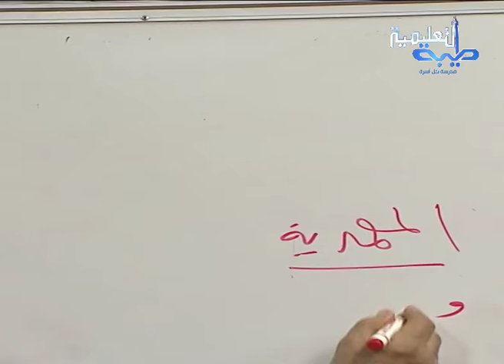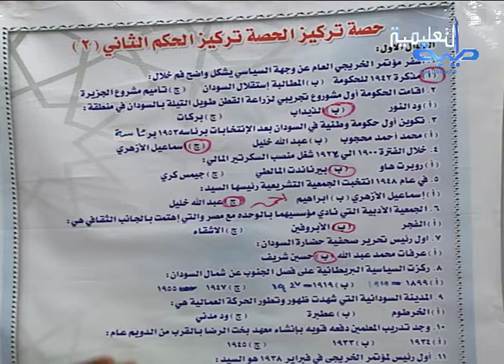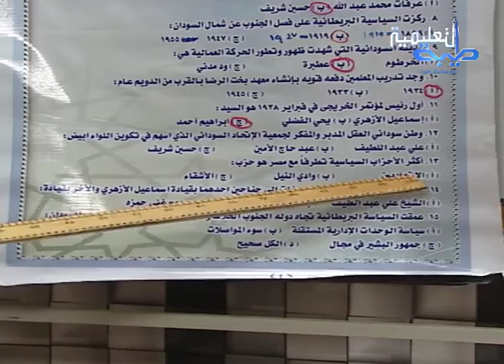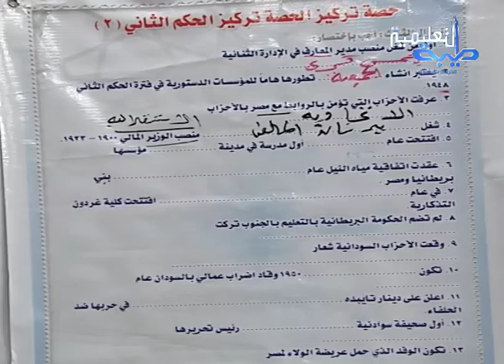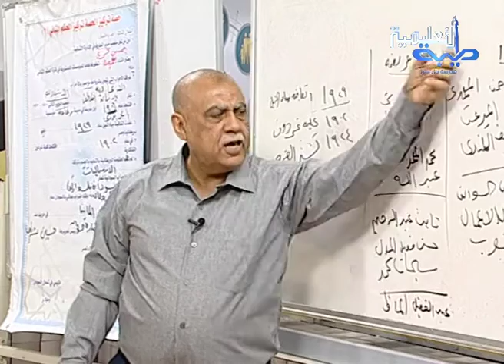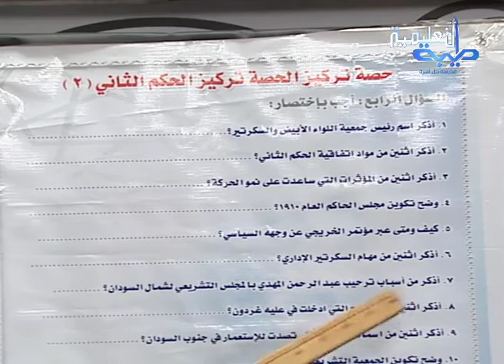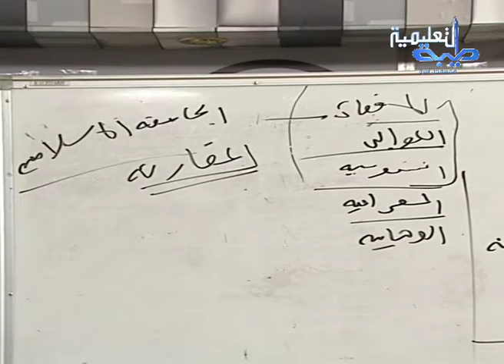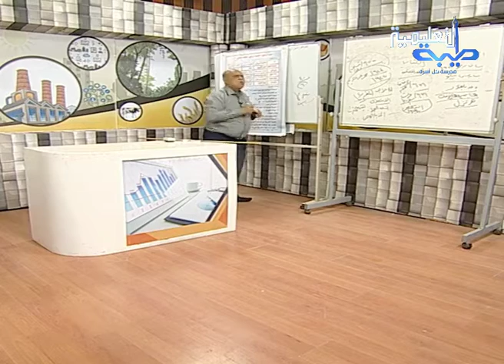حصة تركيز ومراجعة نهائية 2019 مادة التاريخ .. أ. محمد قباني